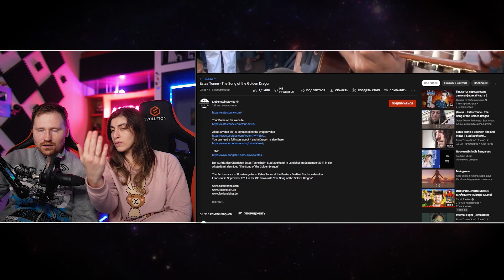Реакция на Estas Tonne - The Song of the Golden Dragon